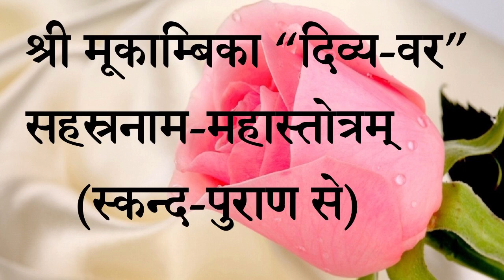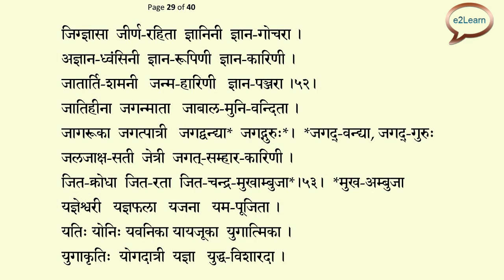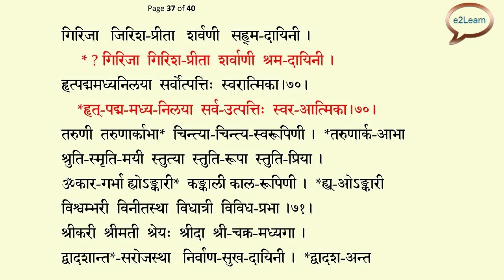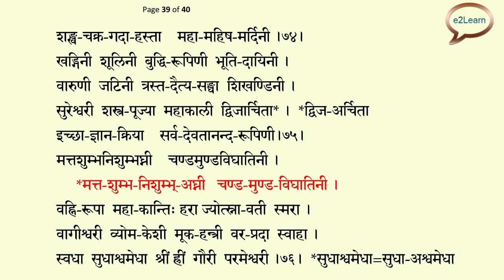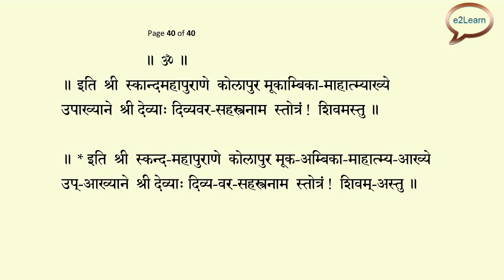श्री मूकाम्बिका दिव्य-सहस्रनाम-स्तोत्रम् (स्कन्द-पुराण से) | Shri Mukambika Sahastranama Stotra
Thru  this channel, i am uploading videos related to religious content
(Various god - goddess ) kavach, stotra, sahastranama etc in "Easy To Learn" Way..

in near future i am also planning to upload many articles ..

श्री मूकाम्बिका दिव्य-सहस्रनाम-स्तोत्रम् (स्कन्द-पुराण से)
Sanskrit (Easy To Learn)

TAMIL and TELUGU (Easy To Learn)

॥ श्री भवानी सहस्रनाम स्तोत्रम्‌ (०१) रुद्रयामल-तन्त्र से ॥

श्री-महालक्ष्मी-सहस्रनाम-स्तोत्रम्‌-(भाग-०१)
or श्री कमला-सहस्रनाम-स्तोत्रम्‌-(भाग-०१)

॥ श्री ज्वालामुखी सहस्रनाम महा स्तोत्रम्‌ , रुद्रयामल तन्त्र से  ॥
||Shri Shri Jvalamukhi Sahasranama-stotram ||

॥ श्री स्वर्णाकर्षण-भैरव सहस्रनाम स्तोत्रम्‌, (भाग-०१) श्री-उड्डामरे तन्त्र से |
Shri Svarnakarshana Bhairava  Sahastranama Stotra.

For Video Projects I use -
Video Editing : OpenShot (Open Source - Free Software).
Video Editing : Hit Film Express (Free Version ).
Video Compression :  Hand Brake (Open Source - Free Software)
Picture – Photo Editing : Microsoft Paint 3D (Available with Windows 10 ).

This Video is ONLY - FOR EDUCATIONAL AND EASY LEARNING PURPOSE.
Special Note :
We do not provide any Mantra, Yantra, Tantra, Mala, Guru diksha,
or any Puja Items.